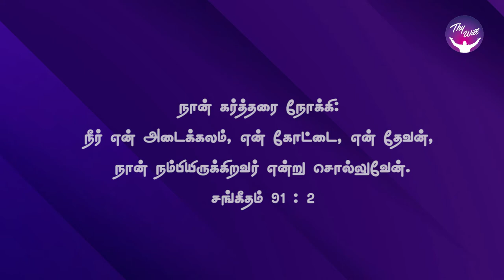God Morning Season 2 | நீர் என் அடைக்கலம், என் கோட்டை | RBU Shyam Kumar | Thywill